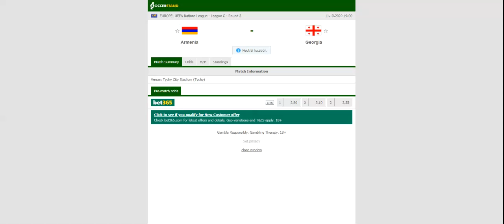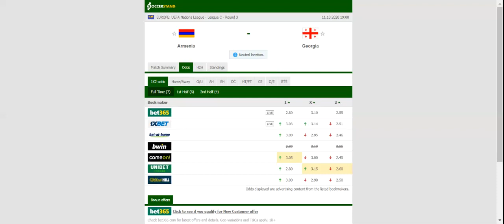ARMENIA VS GEORGIA PREDICTION & BETTING TIPS - 11/10/2020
2021 college football predictions,
2019 college football predictions,
2020 ncaa football predictions,
nc state football predictions 2020,
2020 nebraska football predictions,
2020 uga football predictions,
10 football predictions 2020,
football songs,
football vines,
football skills,
football daily,
football games,
football khela,
football live,
football pump up,
football anime,
football analysis,
football asmr,
football agility drills,
football american,
football academy,
football anthem,
football boots,
football big hits,
football bloopers,
r/b football,
f c b football,
mattyb football,
s.a.b football,
football chants,